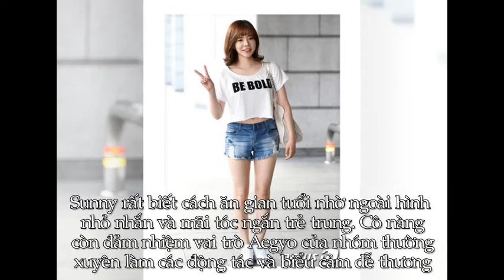8 sao Hàn nói sắp 30 tuổi không ai tin